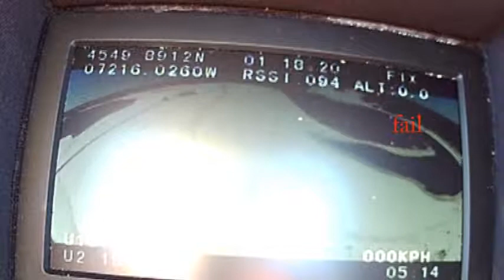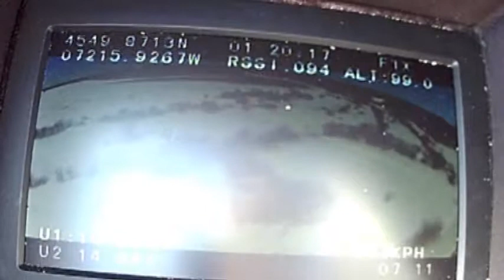bec du canard